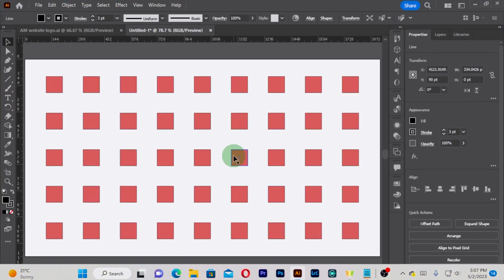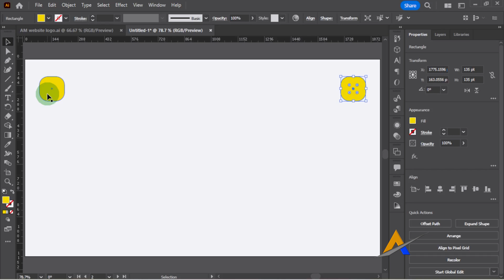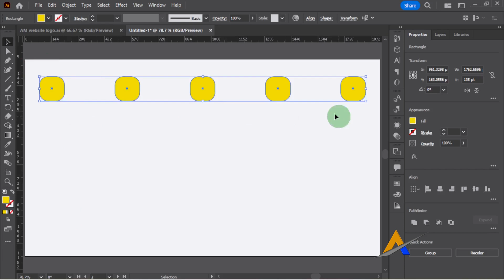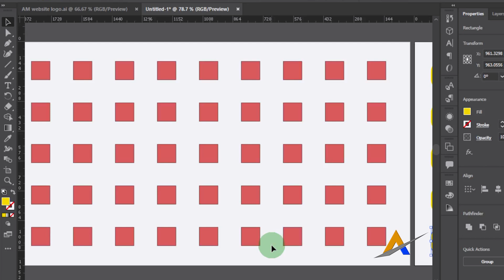Best way to evenly distribute objects : illustrator tutorial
In this illustrator tutorial you will learn 2 ways on how to evenly distribute objects or anything. Speed up your graphic design process in adobe illustrator by practicing these two methods while using the Align and selection tool.

Timestamps
0:00 Intro
0:07 Using the selection tool
1:23 Using the Align tool
3:16 Conclusion